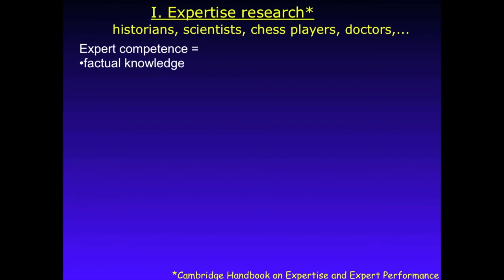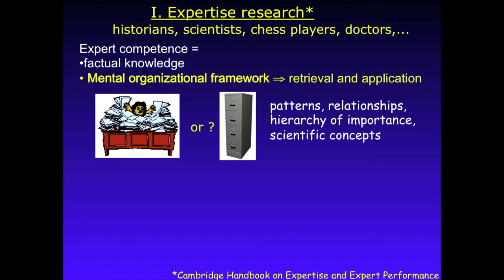Carl Wiemen: What Makes Someone an Expert?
Nobel Prize-winning physicist Carl Wieman on the science of learning at Stanford University's mediaX 2016 Conference.